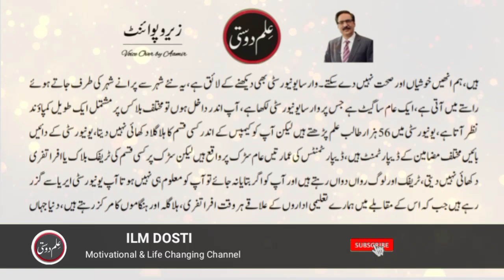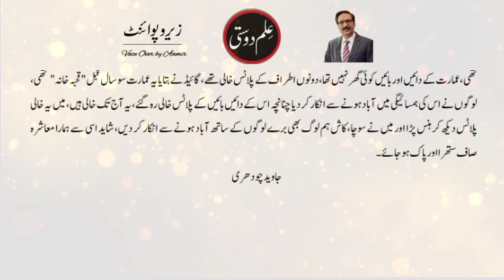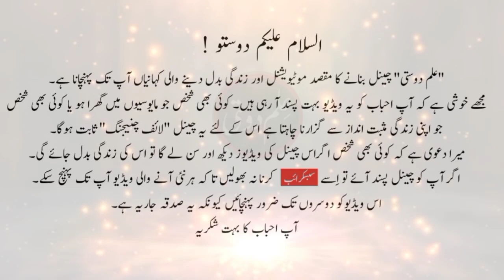People & Culture of Poland || Role of woman ||Ph. D on Sultan Rahi || Informative Column by Javed Ch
"Poland Se" is one of the best column of Javed Chaudhry. In this column he tells the culture and civilization of Poland people. He also tells about the Ph.D on Sultan Rahi and Mirza Asad Ullah Ghalib in Poland. Javed Ch is a newspaper columnist in Pakistan. His series columns have been published in six volumes in Urdu language. His most notable column Zero Point has great influence upon people of Pakistan especially Youth and Muslims of Pakistan. He writes for the Urdu newspaper Daily Express four time a week, covering topic ranging from social issues to politics.